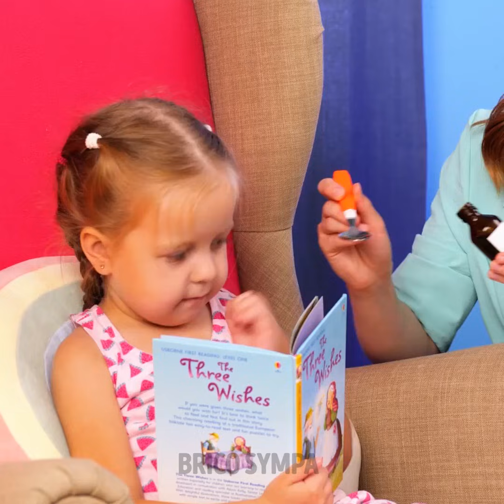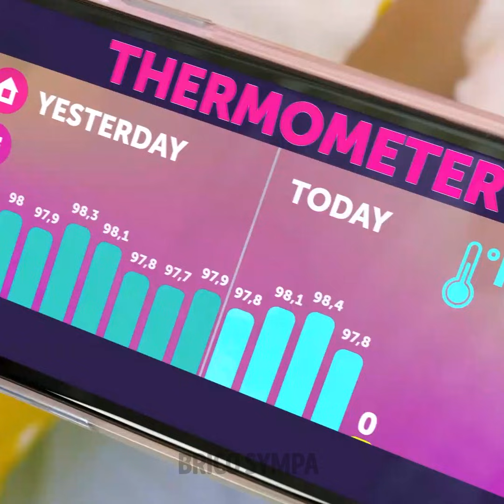Trucs et Astuces de Parents Malins en Cas d'Urgence || Astuces du Quotidien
Bonjour, parents intelligents et astucieux :) Dans cette vidéo, nous allons partager avec vous des astuces utiles pour les urgences que vous devez connaître au quotidien.
Par exemple, lorsque vos enfants se blessent légèrement en jouant dehors, vous pouvez utiliser un tampon pour arrêter le saignement.
Si cela se produit à la maison, vous pouvez congeler un paquet de marshmallows ou d'autres snacks que votre enfant aime et l'utiliser pour réduire l'hématome.
Vous trouverez également d'autres astuces intelligentes qui rendront votre visite chez le médecin beaucoup moins stressante pour votre enfant.
Regardez toute la vidéo pour découvrir d'autres astuces parentales.
Si votre enfant est très difficile, jouez à un jeu avec un cube coloré et laissez-le choisir ce qu'il mangera pendant le jeu ;)
S'il aime jouer avec le dentifrice et qu'il en gaspille, nous vous recommandons d'acheter un gadget spécial pour le dentifrice. Avec lui, vous économiserez beaucoup d'argent ?

02:08 - Petit thermomètre pour vos enfants
04:29 - Gaget pour dentifrice
05:29 - Jeu pour manger
12:31 - Gadhet pour nettoyer les petites bouteilles